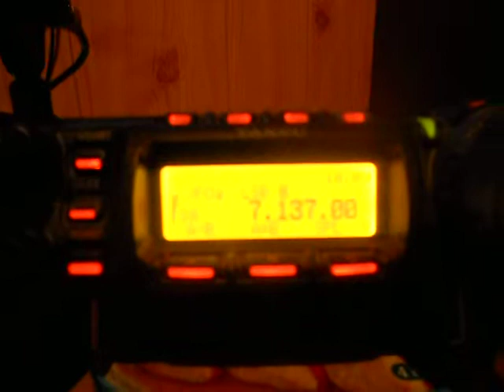LY1TR- STASYS STASYTIS - Telsiai - LITHUANIA - 06:26 utc - 09-Mar-2014 - 40 meters band